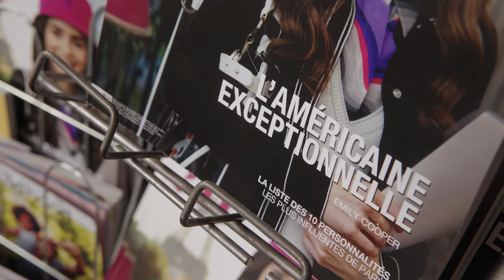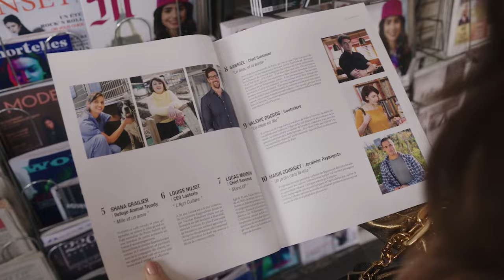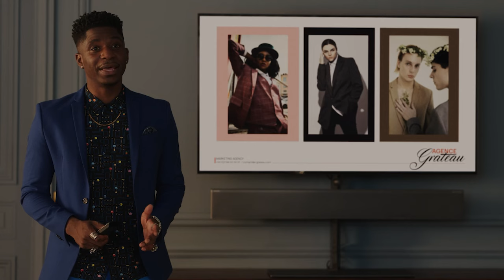EMILY EN PARÍS — TEMPORADA 3 | EN RESUMEN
Desde 'En Resumen' repasamos la tercera temporada de 'Emily en París', una comedia del creador de 'Sexo en Nueva York' sobre el gran cambio de una chica estadounidense que se muda a París en un cambio de rumbo a su vida. Emily Cooper llegó a París con la intención de quedarse solo un año. Pero, ¿y si ese viaje se alargase un poco más? ¿Podría acaso sobrevivir 'Emily en París' de otra manera? No se va a convertir ahora en 'Emily en Chicago', desde luego, pero esa es la incógnita que nos deja la serie al final de su segunda temporada. En esa última escena, dejamos a Emily al teléfono con Sylvie y una pregunta sin responder. ¿Aceptará la propuesta la oferta de trabajo que le ofrecen en París, donde se quedaría de forma indefinida, o se volverá a casa para seguir con el plan vital que tenía previsto desde hace años?

En esa decisión tendrá mucho peso un detalle: su relación con el chef Gabriel, que de nuevo ha quedado en un punto muy complicado. Cuando por fin Emily ve la posibilidad de que algo serio crezca entre ambos, después de toda una temporada negándoselo a sí misma, descubre que Gabriel le ha pedido a su ex Camille que se mude a vivir con él. ¿Se ha perdido toda esperanza? ¿Podría ser este desencuentro amoroso lo que aleje a Emily de París? ¿O igual decide irse a Londres con Alfie, su nuevo ligue parisino?

Reparto: Lily Collins, Samuel Arnold, Lucas Bravo, Philippine Leroy-Beaulieu, Ashley Park, Camille Razat, Bruno Gouery, William Abadie, Lucien Laviscount, Paul Forman y Kate Walsh

Cadena Original: Netflix

Año Emisión: 2022